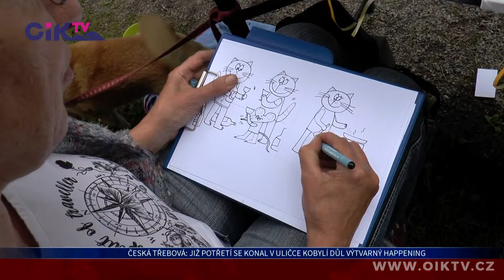Česká Třebová: Již potřetí se konal v uličce Kobylí důl výtvarný happening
V České Třebové se konal další ročník výtvarného happeningu nazvaného “Kobylinec”. Více jak desítka autorů opět dokázala, že umělecká díla nemusí být prezentována pouze v galeriích, ale je možné je vystavovat i pod širým nebem.